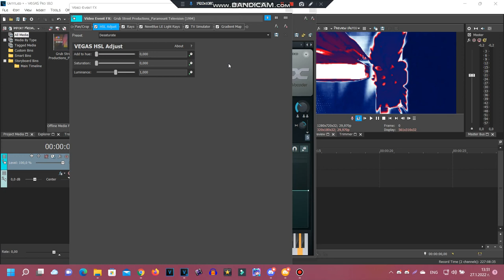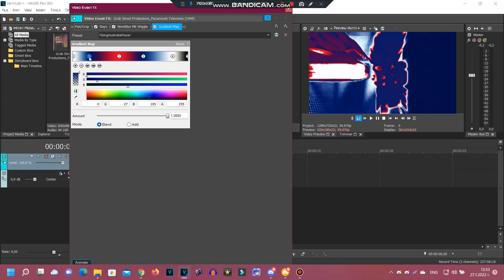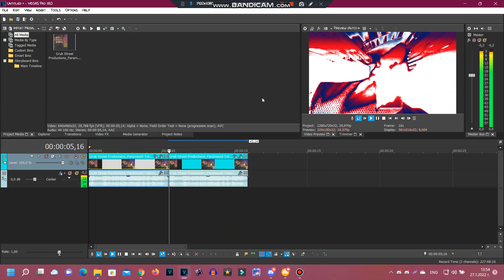(REQUESTED) How to make 2 New Australia Effects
Requested by: 2011G, TCSAC9647, TMVE459 & TGMLE2022